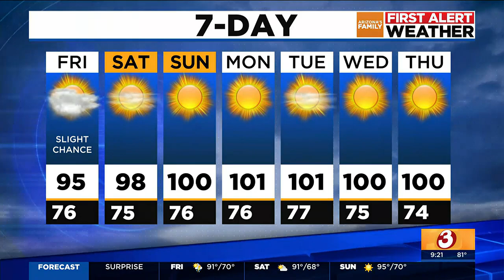AZFAMILY First Alert Weather 9pm update for 5/18/2023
Highs on Sunday will be in the triple digits and expect to see that heat through next week as well.